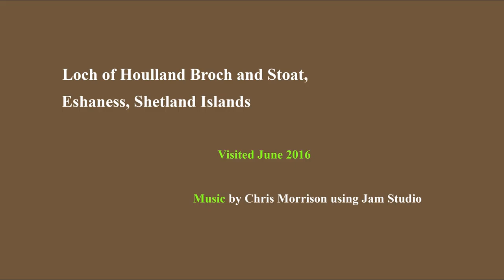Iron Age Broch and Stoat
A visit to Loch of Houlland broch, Eshaness, Shetland Islands, Scotland where a stoat happened to be hunting or playing in extremely agile fashion.